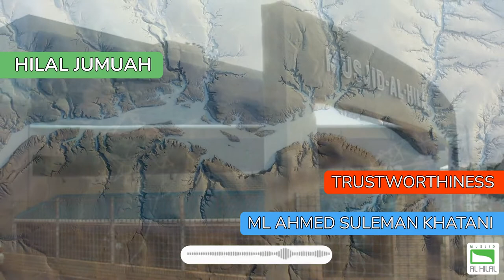Embracing Trustworthiness: Khutba Jummah by ML Ahmed Suleman Khatani | Masjid Al Hilal Durban"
Join us for a compelling Khutba Jummah delivered by ML Ahmed Suleman Khatani at Masjid Al Hilal Durban. In this impactful sermon, ML Ahmed Suleman Khatani delves into the timeless virtue of trustworthiness. Explore the importance of upholding trust in our relationships, transactions, and daily interactions as Muslims. Gain valuable insights on the significance of integrity, honesty, and reliability in fulfilling our obligations to others and earning the trust of Allah. Don't miss this enlightening discourse that will inspire you to embody trustworthiness in all aspects of your life.